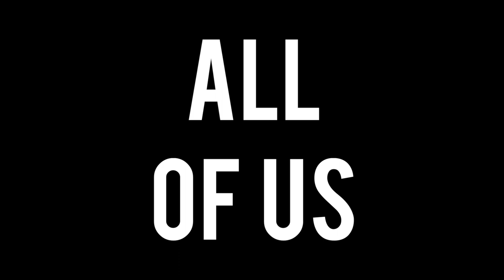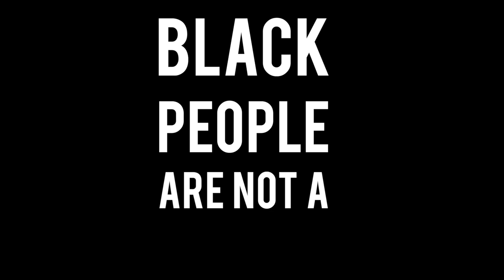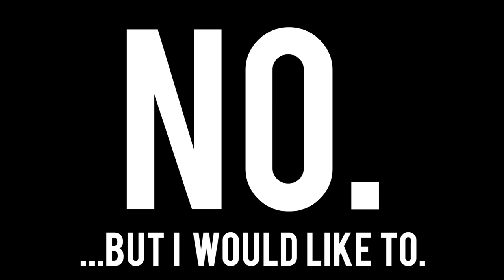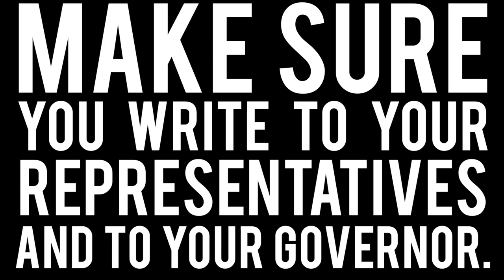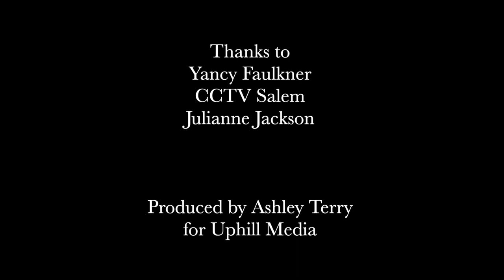End White Silence - White People for Black Lives - Salem, Oregon June 13, 2020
Make sure you support your Oregon Legislative POC Caucus before the special session on June 24th. Make sure you write to your representatives and to your governor. The link below will take you right to her “Share your opinion” page. Let her know that police brutality needs to be addressed. Period. It takes all of about 5 minutes.

Stop the school to prison pipeline!  If you or your child have been personally impacted by racial bias in the Salem-Keizer school district, please submit personal testimony via video (3 minutes in length) between June 18 and 23 at:

You may also submit by email/call in, however we believe video is more impactful.

We work with individuals and organizations that are about the issues we face as human beings and meet our partnership guidelines. We offer our platform to scientists, environmentalists, activists, and any individual, group or organization including political candidates that meet these guidelines.